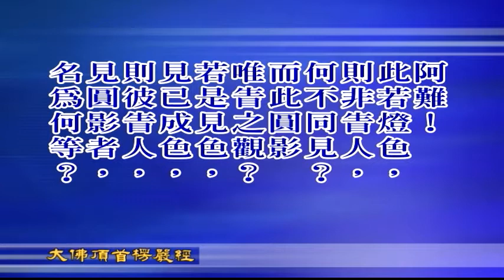大佛頂首楞嚴經第六套-同分妄見、別業妄見 2-3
文殊講堂
大佛頂首楞嚴經第六套-同分妄見、別業妄見